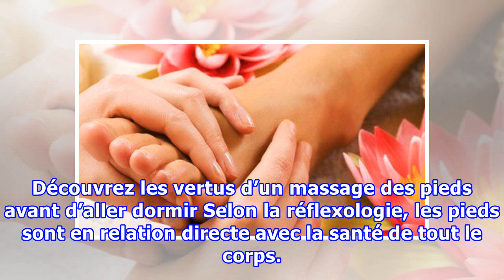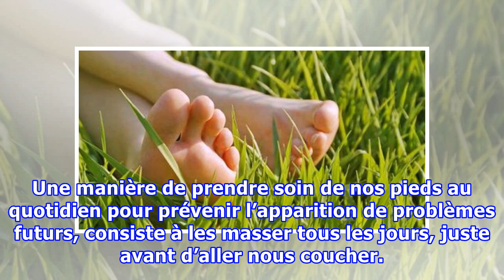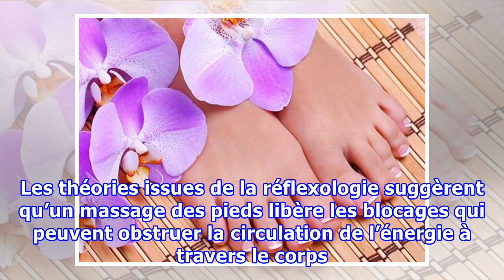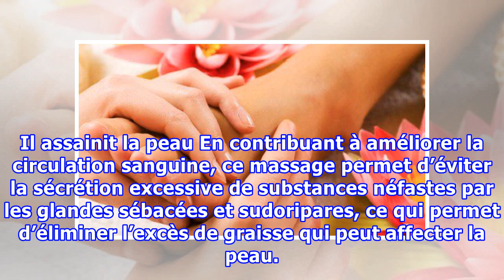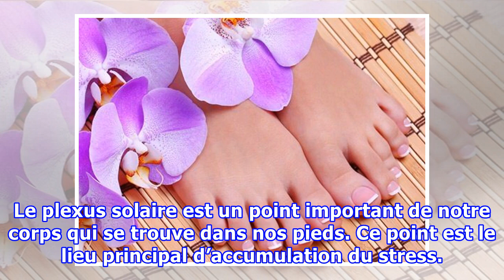Découvrez les vertus d’un massage des pieds avant d’aller dormir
Découvrez les vertus d’un massage des pieds avant d’aller dormir Selon la réflexologie, les pieds sont en relation directe avec la santé de tout le corps. Les différentes zones de la plante des pieds ont une connexion directe avec les organes. Les pieds jouent un rôle très important dans notre vie, ...